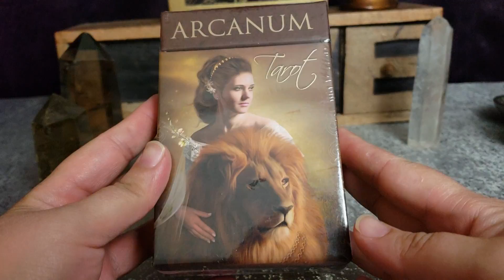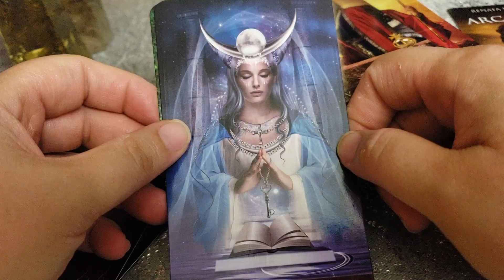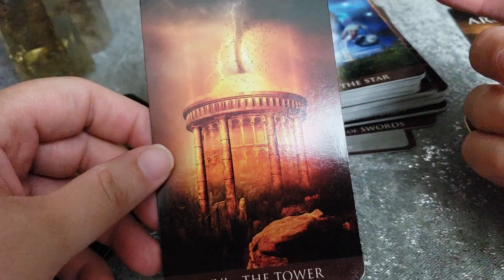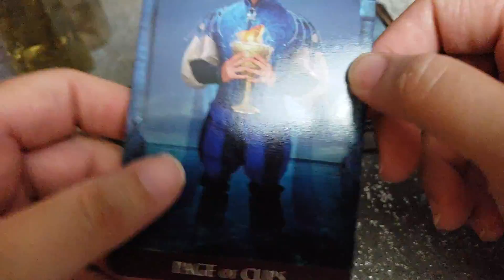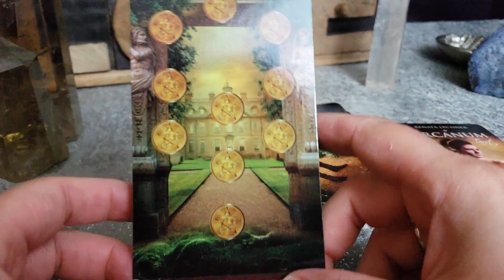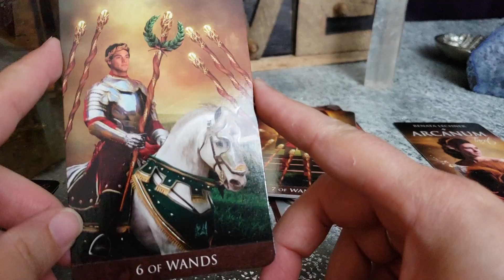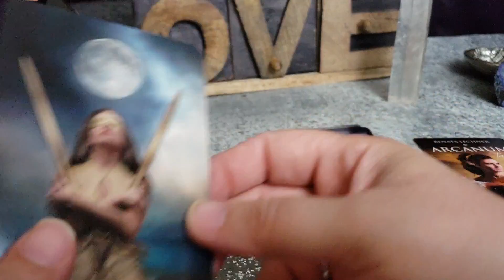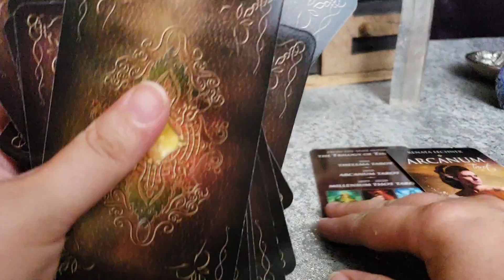ARCANUM TAROT UNBOXING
30 Minutes (As many questions as I can answer in 30 minutes)

1 Hour (As many questions as I can answer in an hour)